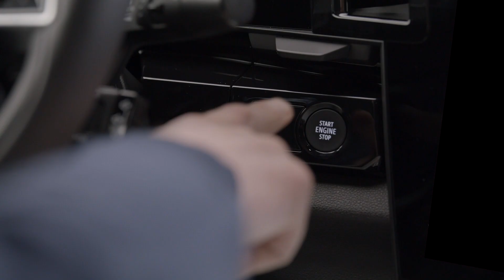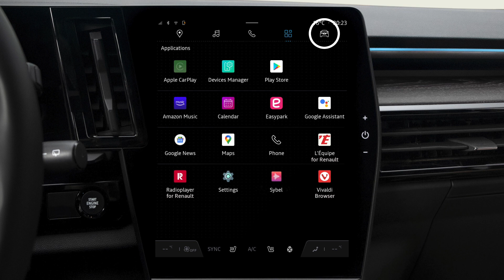head-up display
espace e-tech full hybrid (TUR)